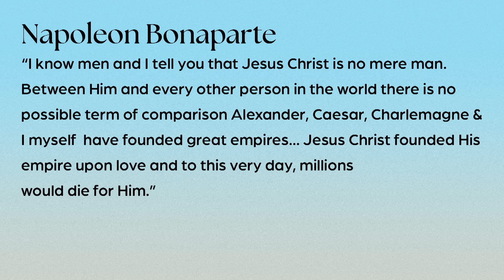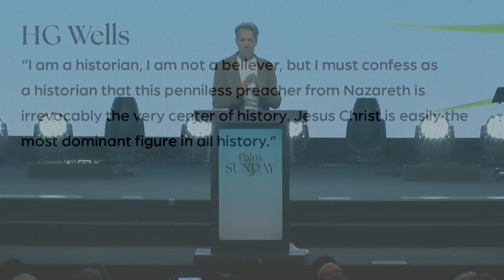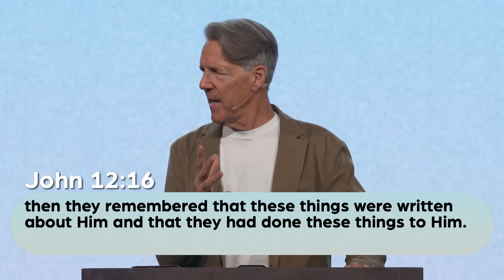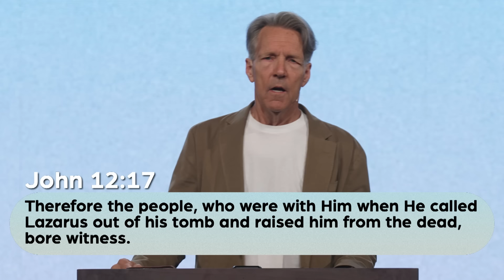Good, Better, Best - John 12:12-19 | Skip Heitzig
Today we are entering into Passion Week—commemorating Jesus’ final days leading up to the cross, His burial, and His resurrection. We are all familiar with these events. As Jesus came into the city of Jerusalem, the crowd placed palm branches on the ground. In a few days, Jesus would be crucified, and they would place His body in the ground. But three days later, He would rise from the ground. Let’s note three comparisons of things that may be good versus something that’s best.

Curious about what it means to know Jesus? Knowing God doesn't mean trying to be a good person or even going to church.

DECISION
If you made a decision to accept Jesus into your life today, we would love to hear about it. Click the link today and share your story so we can connect with you on your new journey.

DEVOMAIL
Get Pastor Skip’s inspiring and instructive devotionals in your inbox weekly.

ABOUT CONNECT WITH SKIP HEITZIG
Connect with Skip Heitzig connects you to God’s never-changing truth in ever-changing times. Pastor Skip is the senior pastor at Calvary Church in New Mexico. He reaches out to thousands across the nation and throughout the world through his multimedia ministry, including a nationwide half-hour radio program.